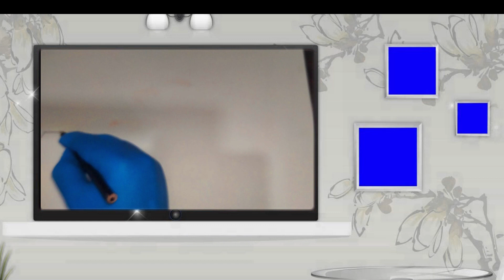Easy Kids Drawing 2022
mug drawing pencil drawing, mug cup drawing, mug drawing easy, mug picture drawing, drawing ideas easy, pencil drawing drawing ideas, simple drawing ideas, beautiful drawing ideas, drawing ide